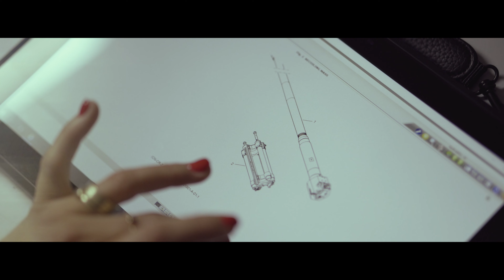Le soutien chez Nexter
Nexter accompagne ses clients tout au long du cycle de vie de leurs produits. Notre Direction des Services Clients propose une large gamme de services : maintenance opérationnelle, maintenance industrielle, régénération de véhicules, fabrication additive, formation en réalité virtuelle…
A travers ce film, vous découvrirez toute l’étendue de notre savoir-faire et de ses équipes en matière de soutien.